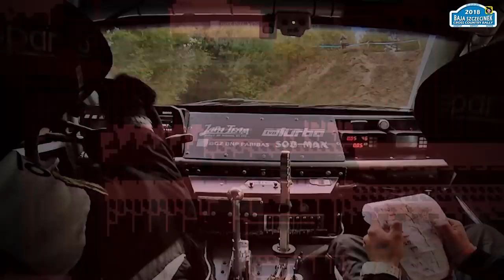Baja Szczecinek 2018